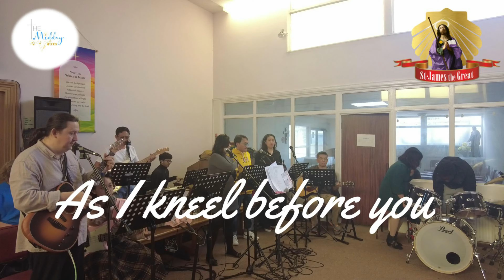As I kneel before you - The Midday Voices Choir Band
As I kneel before you
The Midday Voices Choir Band
St James the Great RC Church Peckham